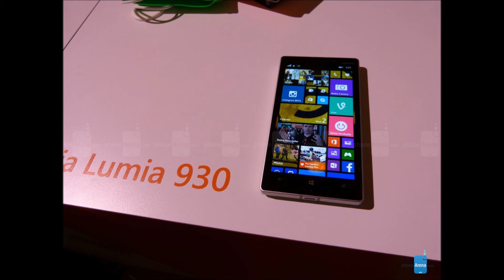Musique Publicité Nokia Lumia 930 [BETA]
Voici une version BETA de la musique de la publicité du Nokia Lumia 930.

J'ai juste pris les parties de la pub où il n'y à pas de voix, la musique de la publicité ayant été créée pour la publicité seulement.